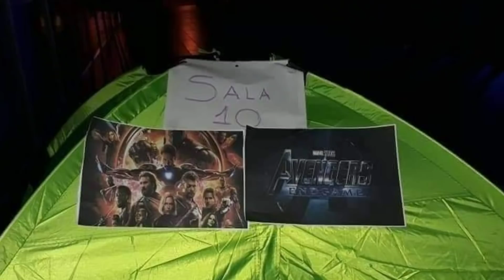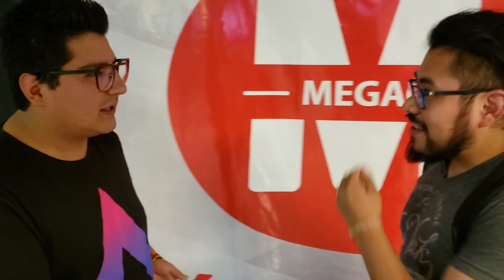😱ESTRENO de Avengers Endgame en BOLIVIA 😍🇧🇴 (sin spoilers)